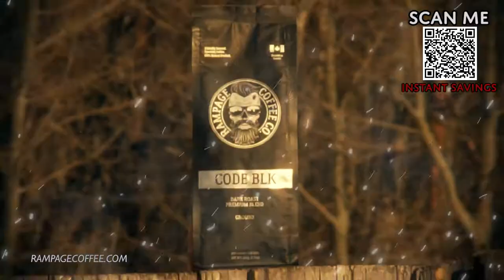Rampage Coffee Co - Hunting Advertisement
The owners of Rampage Coffee Co. - Dustin and Lauren - were tired of the same old, stale coffee that they were drinking.

Being extremely busy entrepreneurs, and new parents, they wanted coffee that was healthy and would give them that extra boost they needed to keep grinding out those long days.

In the search for strong and smooth coffee, trying numerous different coffee brands with no luck, they decided to step in and start a new STRONG & SMOOTH COFFEE REGIME in Canada. They began their roasting journey, and after months of R & D and hundreds of cups of coffee later the team finally crafted perfect strong but smooth coffee blend that they were looking for.

Micro batch roasting specific varieties of coffee and carefully blending them together was the answer! The perfect blends were born and branded as Rampage Coffee Co. the only coffee strong enough to start a RIOT but smooth enough to want more!

Join our coffee rampage and feel the difference!

Rampage Coffee Co. is proudly owned and operated in Saskatoon, SK in Canada.

Rampage Coffee Co. Team, Dustin & Lauren